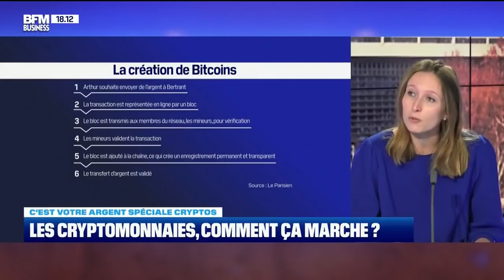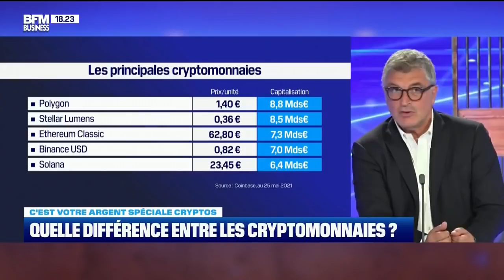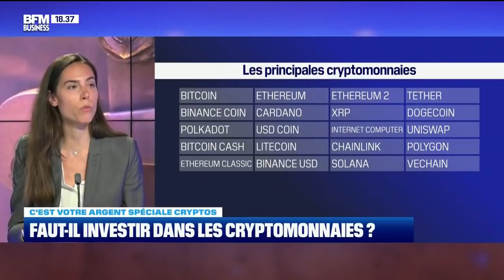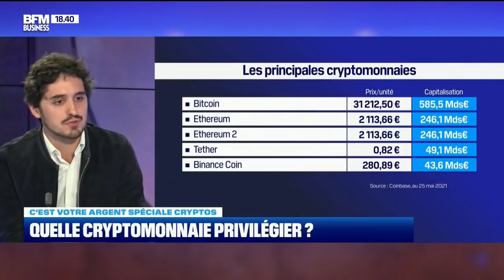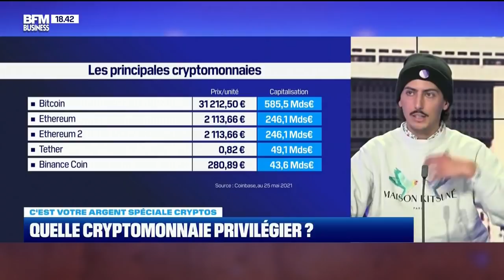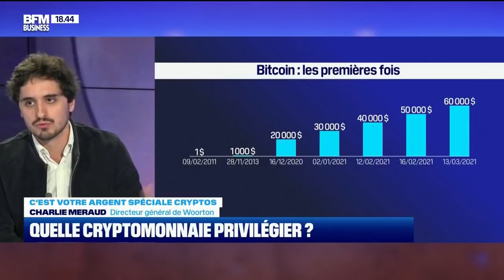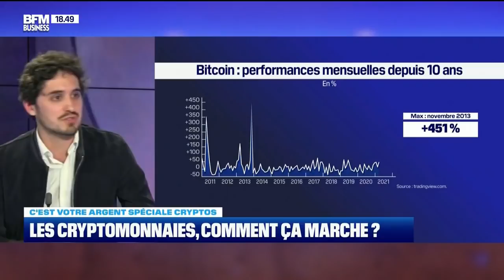C'est Votre Argent: spéciale cryptomonnaies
L'émission C'est Votre Argent le 31 mai 2021 de BFM Business était consacré aux cryptomonnaies.

Avec Ambre Soubiran, Directrice général de Kaiko, Claire Balva, Cofondatrice Blockchain Partner et directrice blockchains et cryptos chez KPMG France, Jean-David Benichou, Président de Via.io, Jean Marc Daniel, Adli Takkal-Bataille président du Cercle du Coin et Charlie Meraud, directeur général de Woorton.